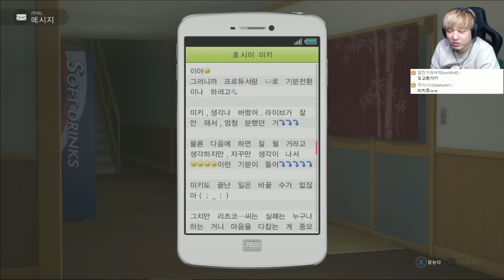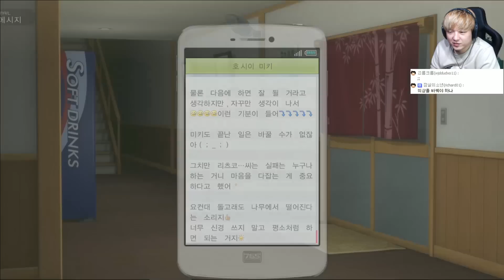아이돌마스터 플래티넘 스타즈 #8 가창력 탑라인 출동! 치하야 클라스 ㄷㄷ (idolm@ster platinum stars)